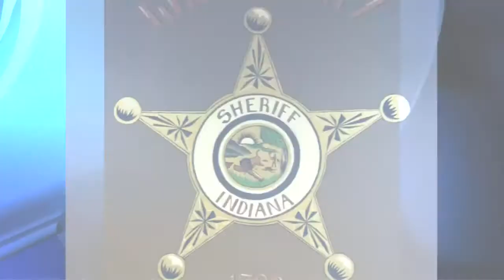Near blind inmate paints murals in Knox County jail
You've heard the phrase, "The Eyes Are the windows to the soul." Without them, a pitch black world would be your view.

And for someone looking into your eyes, what would they see? Knox County jail inmate Tommy Earl lives that world everyday.

"Got caught manufacturing, well, got caught with the items that are used to manufacture [methamphetamine]," said Earl.